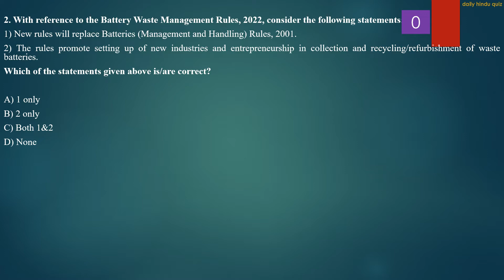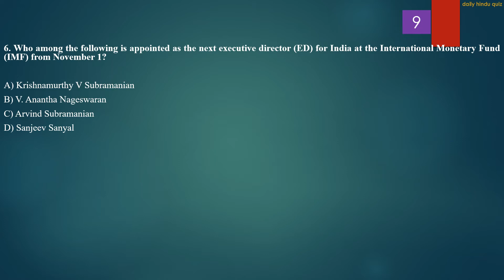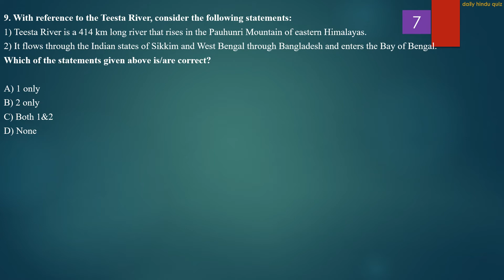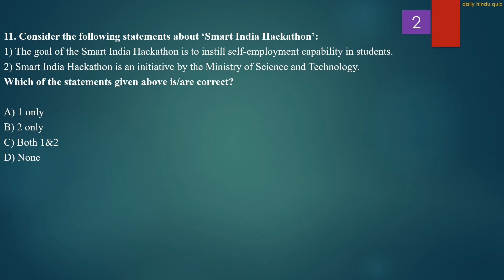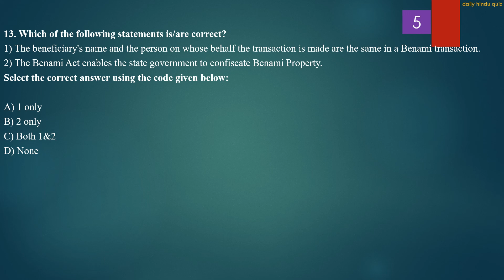Daily Hindu Quiz | 28th Aug 2022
The Hindu newspaper 28th Aug 2022 is covered thoroughly.